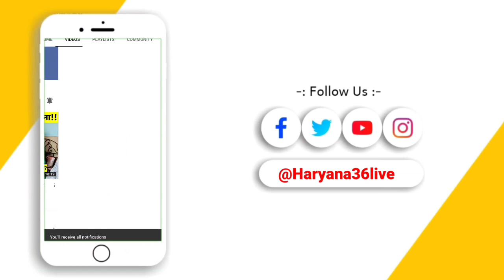क्या राधा_स्वामी मानते है पुनर्जन्म? हुजूर_कंवर_साहेब_जी से खास बातचीत!